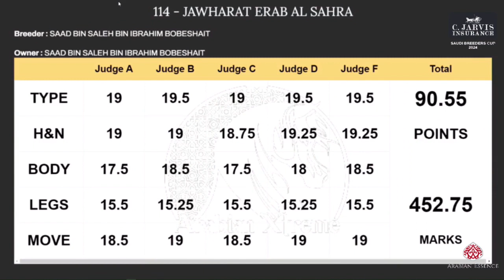N.115 FAJJR AL SHAMAAL - Saudi Breeders Cup - 2nd Edition - Mares 7+ Years Old (Class 5)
Saudi Breeders Cup - 2nd Edition